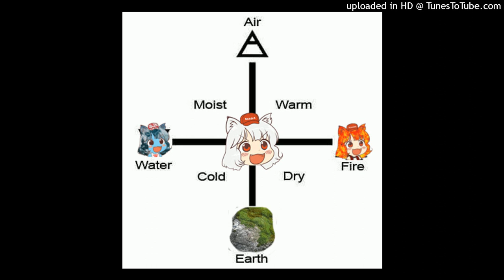Idk what this one gonna called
i love wewowewoeoweoweow